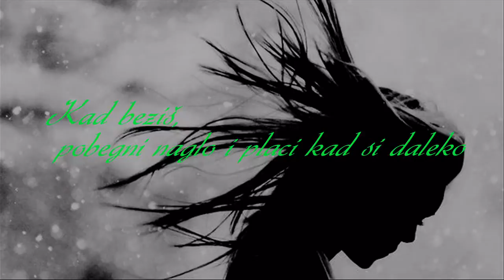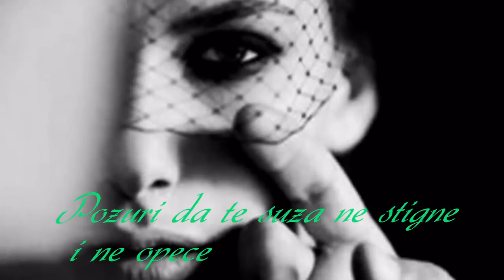Kad Odeš~ Zoran Radmilović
Kad odeš, kad zatvoriš za sobom vrata, ne osvrći se
Kad beziš, pobegni naglo i plači kad si daleko
Kad već nisi to da možeš da ostaneš gde te vole
Onda učini to brzo, brže od suze iz njenog oka.

Požuri da te suza ne stigne i ne opeče
Pazi da te oko ne vidi i ne skameni
Juri da te ruka ne potraži, ruka snena
Stazi se svojoj jedinoj vrati, sebičnom sebi